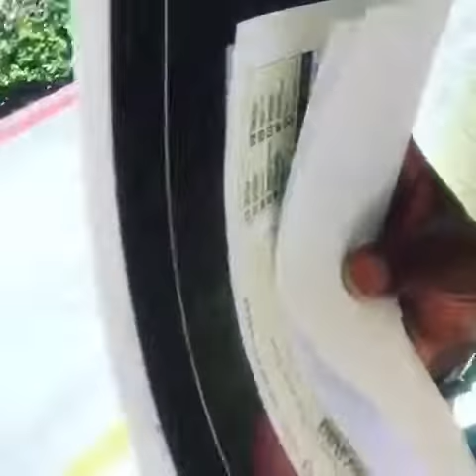Lamont’ Johnson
Actor life